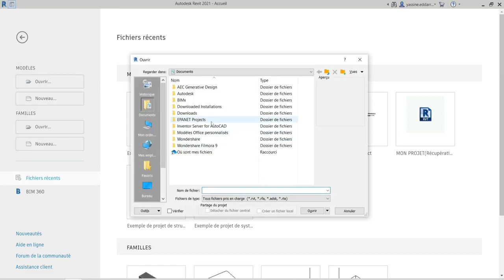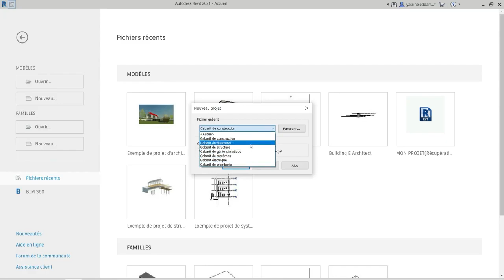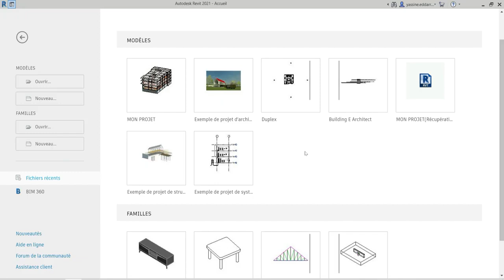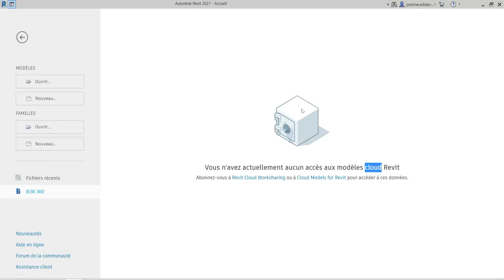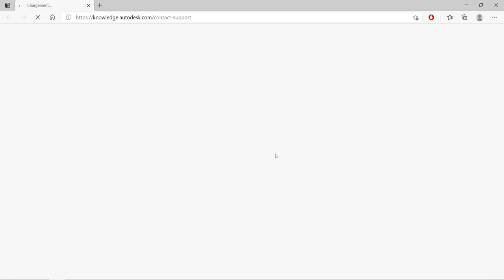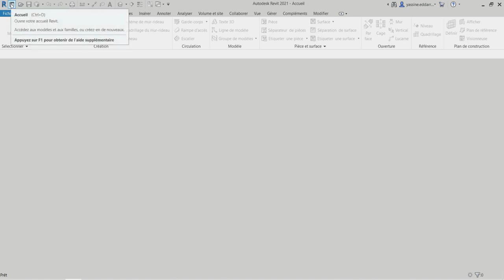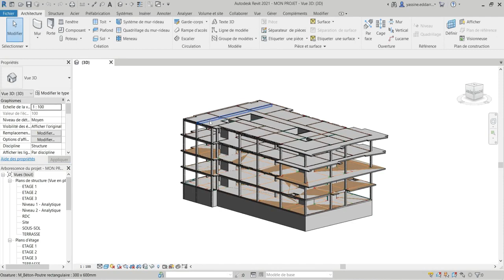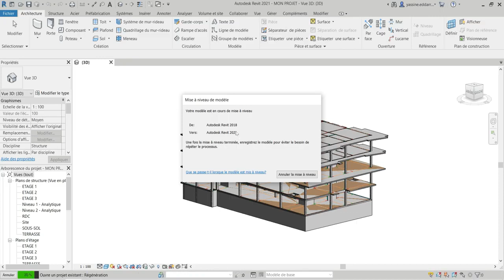TUTO REVIT 1 fichiers récents